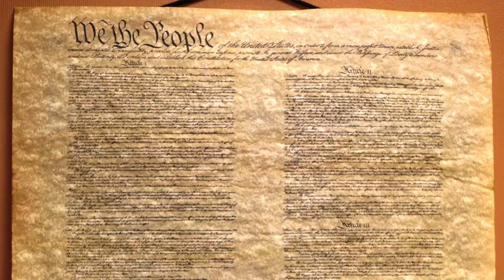5 Things People In The US Do On the 4th of July (Independence Day) | Learn about USA Culture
Join Adam and Liz as they tell about 5 things people do on Independence Day in the United States. Does your country celebrate an Independence Day? If you do, what do you usually do on that day?